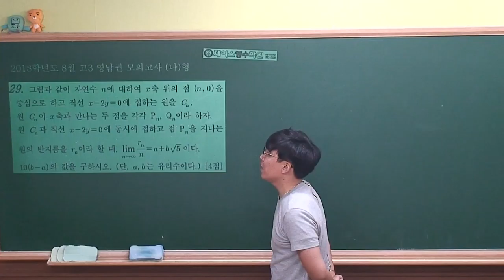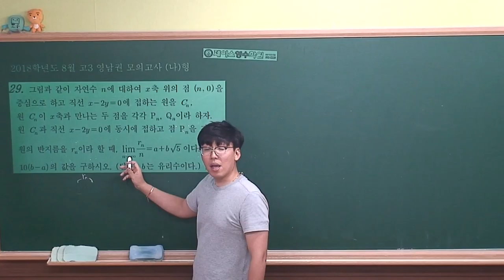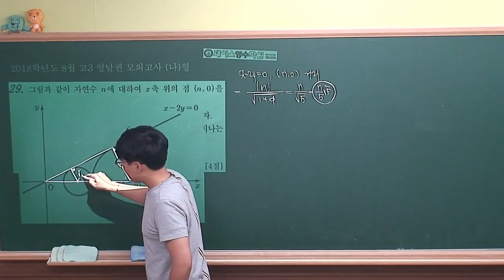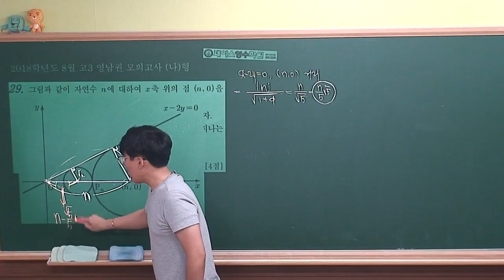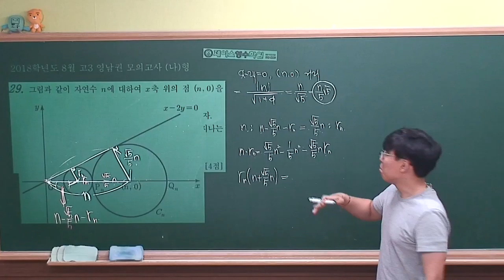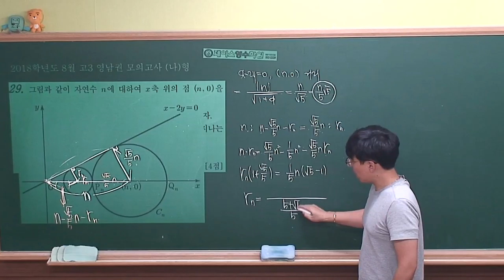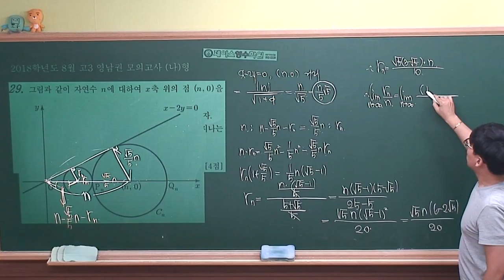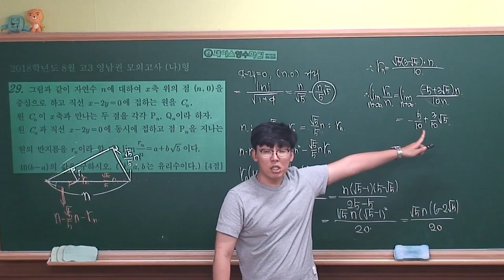2018학년도 8월 영남권 모의평가 수학(나)형 #29